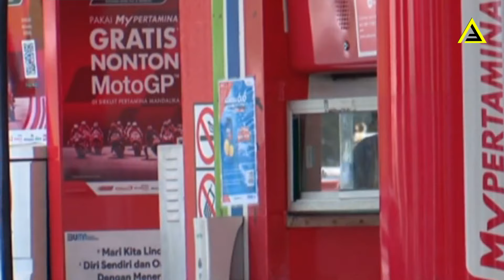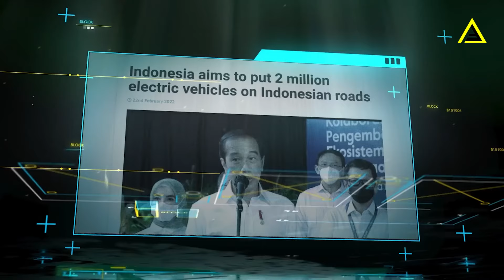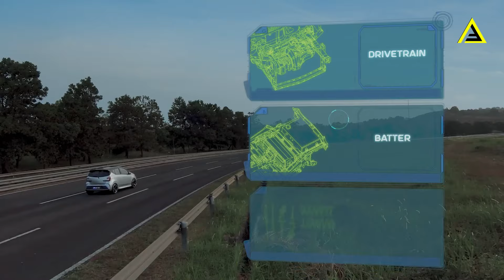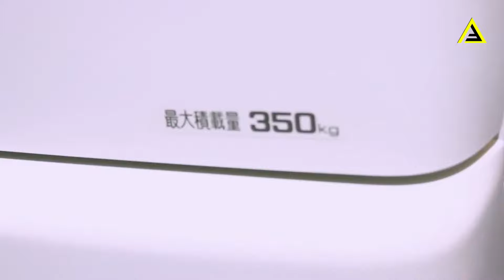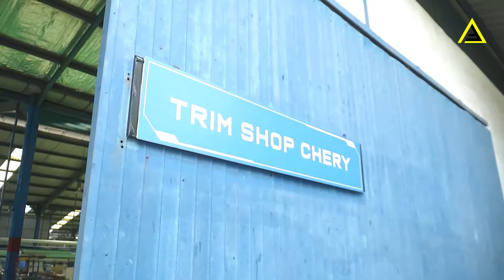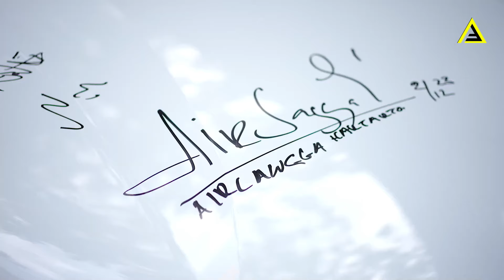Produsen Mobil Listrik Dunia Serbu Indonesia Bangun Pabrik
Indonesia sebagai produsen mobil listrik terbesar di Asia Tenggara
Indonesia menjadi tujuan investasi pabrik mobil listrik dari berbagai negara. Hal ini menjadikan Indonesia sebagai produsen mobil listrik terbesar di Asia Tenggara.
Indonesia sebagai Hub Produksi Mobil Listrik Global

Indonesia menjadi tujuan investasi pabrik mobil listrik dari berbagai negara. Hal ini menjadikan Indonesia sebagai produsen mobil listrik terbesar di Asia Tenggara dan berpotensi menjadi hub produksi mobil listrik global.

Dalam video ini, kita akan membahas mengenai keunggulan Indonesia sebagai tujuan investasi pabrik mobil listrik. Kita juga akan membahas mengenai potensi pasar mobil listrik di Indonesia.
Berikut adalah beberapa keunggulan Indonesia sebagai tujuan investasi pabrik mobil listrik:
    Sumber daya alam yang berlimpah, seperti nikel, kobalt, dan litium yang merupakan bahan baku utama baterai mobil listrik.
    Tenaga kerja yang murah dan terampil.
    Infrastruktur yang mendukung, seperti pelabuhan, jalan tol, dan bandara.
    Kebijakan pemerintah yang mendukung pengembangan industri mobil listrik.
Potensi pasar mobil listrik di Indonesia juga sangat besar. Hal ini didorong oleh pertumbuhan ekonomi yang pesat, peningkatan kesadaran masyarakat akan pentingnya lingkungan, dan berbagai insentif yang diberikan pemerintah.
Video ini akan membahas keunggulan Indonesia sebagai tujuan investasi pabrik mobil listrik secara lebih mendalam. Kita juga akan membahas potensi pasar mobil listrik di Indonesia.
Tonton video ini untuk mengetahui lebih lanjut tentang Indonesia sebagai hub produksi mobil listrik global

beriat terbaru
berita terkini